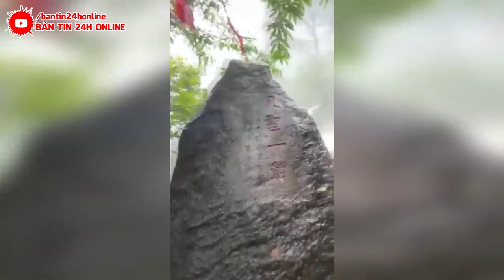Mưa bão kinh khủng nhấn chìm toàn bộ Trung Quốc.Vỡ Đập Tam Hiệp có ảnh hưởng tới VN hay không?